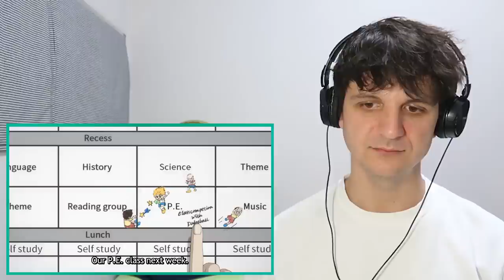SPY X FAMILY episode 10 reaction and commentary: The Great Dodgeball Plan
The Spy X Family reaction continues with Spy X Family episode 10 The Great Dodgeball Plan.

In Spy X Family 1x10, The Great Dodgeball Plan, Henderson woke up one day and decided the best way to teach the kids about elegance was by making them hit each other with balls.

Spy X Family Synopsis: The journey of M. Bison's son through a prestigious elementary school